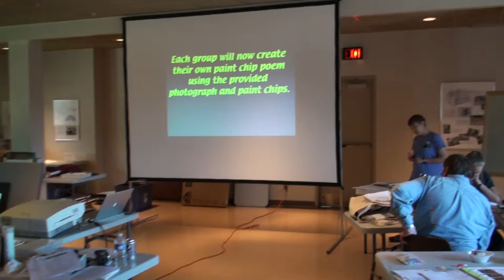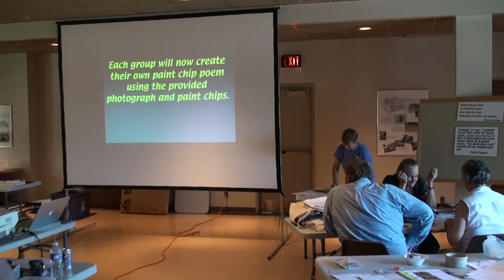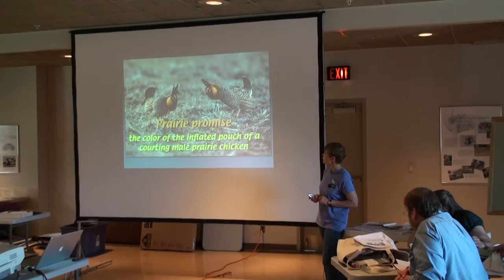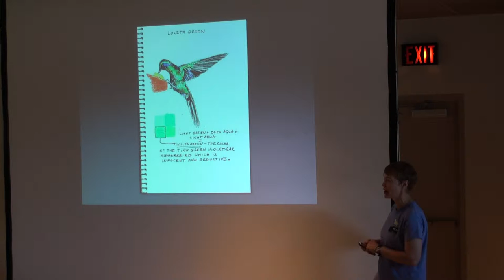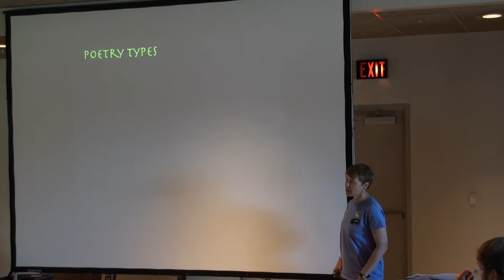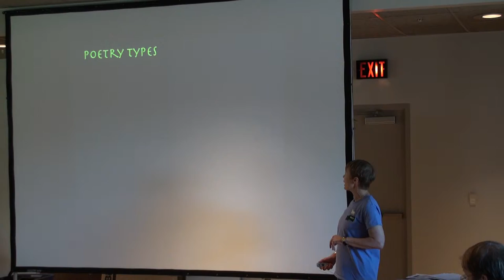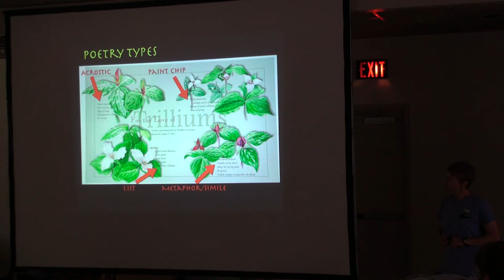ECD Session 3 part 13 - Paint Chip Poems